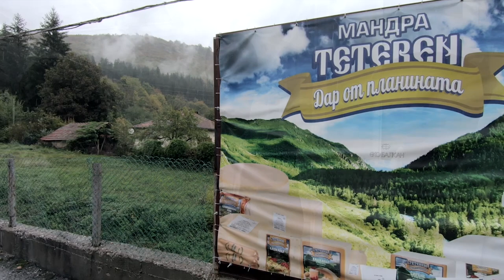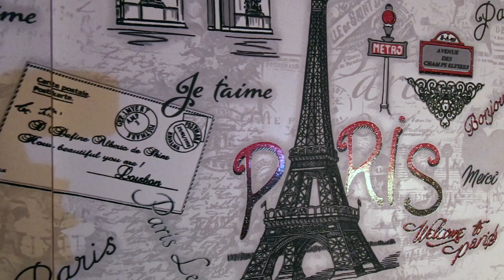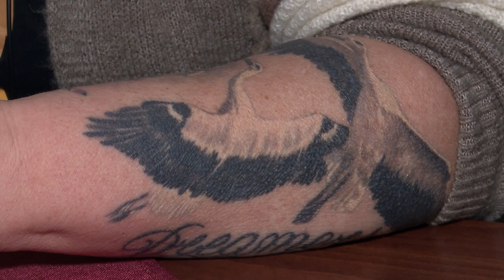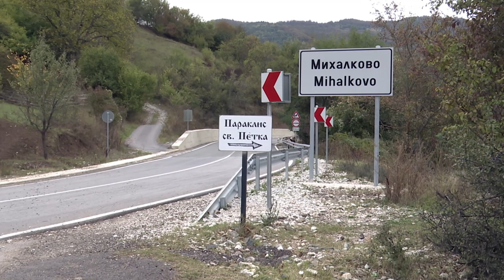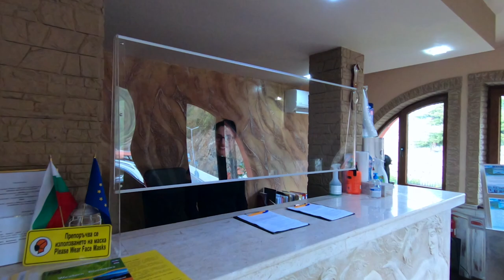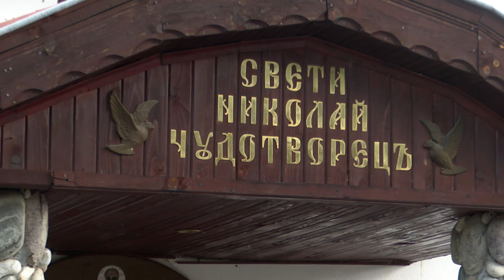BG Маршрути - В сърцето на България (2020) (AED)